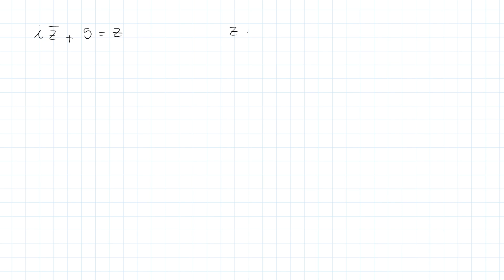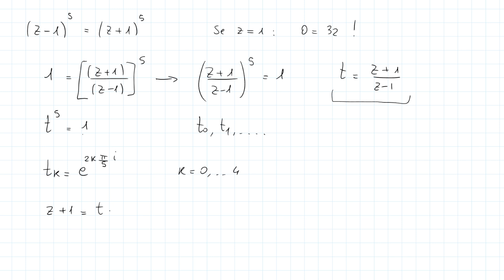ALGEBRA 1 - Numeri Complessi, esercitazione parte 2: le equazioni - Lezione 51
I MIEI STRUMENTI:
Algebra. Un approccio algoritmico - Piacentini Cattaneo
Algebra - Di Martino
Lezioni di algebra - Curzio - Longobardi - Maj
Algebra - Artin
In questo video di Algebra dedicato ai numeri complessi, vedremo esercizi nei quali sono presenti equazioni nei numeri complessi.

0:00 Introduzione
0:05 Equazione 1 (non polinomiale)
1:30 Equazione 2
4:04 Equazione 3
8:59 Equazione 4
11:00 Equazione 5